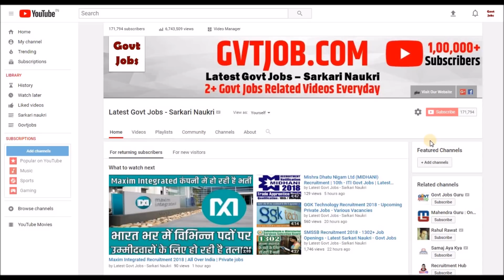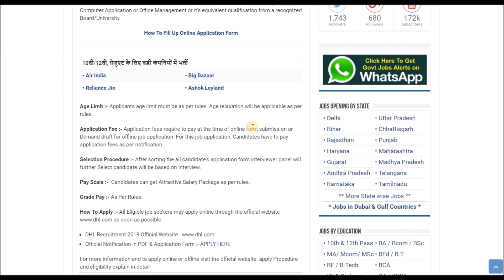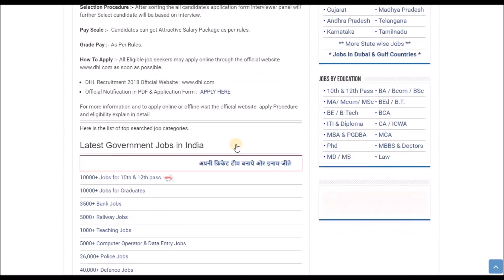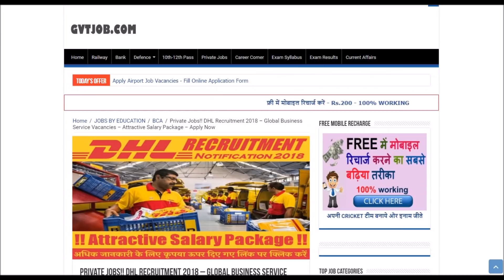Private Jobs !! DHL Recruitment 2018 | Various Vacancies | Latest March jobs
Private Jobs!! DHL Recruitment 2018 | Latest March jobs  | Various Vacancies

Today's video is all about recruitment in DHL. In this Video we have covered various topics about syllabus of Exam, Paper pattern, Education qualification, Salary, Post name, Late date to apply etc.